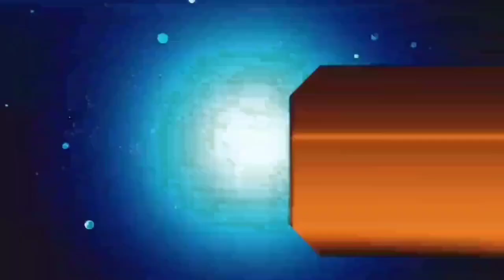आज 22 मई 2021 झारखंड की ताजा खबर।। jac 10th exam cancel,12th exam August today breaking news